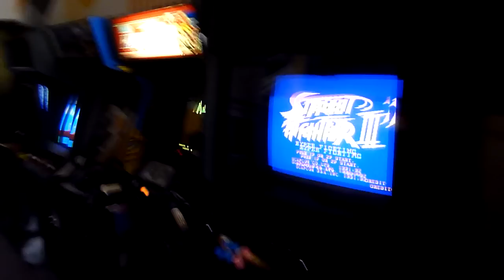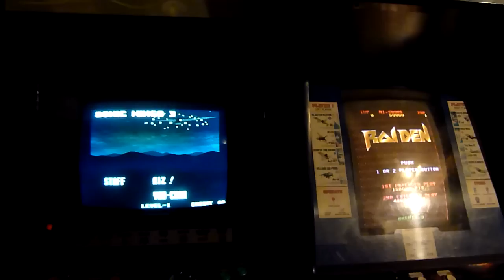Zap! Arcade (Jordan, Minnesota), a quick walkthrough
Zap! Arcade is a retro-arcade in Jordan, Minnesota, a small town just south of the Twin Cities off Highway 169. Opened by two friends, it occupies half the first floor and the entire basement of a historic commercial building in the downtown. The grand opening was July 14th, with a soft opening earlier. All games are set to Free Play, you pay a fee at the door: $5 for a day pass, with weekly and monthly passes available.

They're currently expanding the number of games: the basement is actually much larger than the first floor but while they expand the machines have been arranged to keep people out of the back. They plan to have between 30-50 machines.